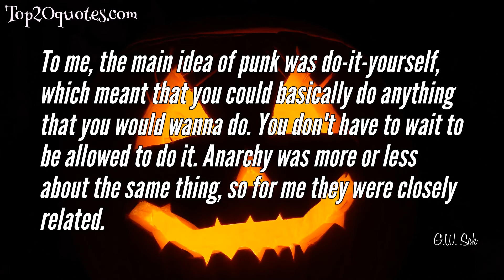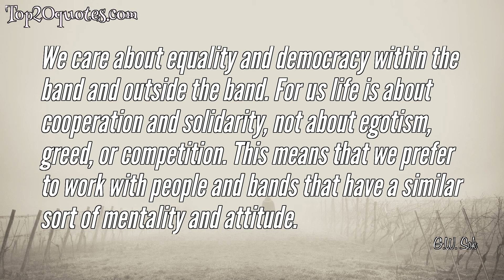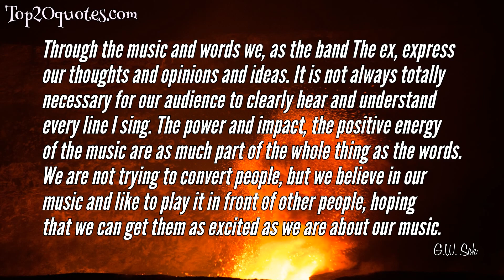🔥 Top 10 Quotes of G.W. Sok - Musician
Top 10 Quotes of G.W. Sok:
 🌟 To me, the main idea of punk was do-it-yourself, which meant that you could basically do anything that you would wanna do. You don't have to wait to be allowed to do it. Anarchy was more or less about the same thing, so for me they were closely related.
 🌟 After 9/11, we had this "terrorist-Muslim-threat" in the US but at the same time, next to that, in Holland we had this growing awareness that the so-called integration of new Dutch people, a lot of those that had come to live and work in our country originated from countries such as Turkey and Morocco, and a lot of them are actually Muslim, wasn't quite the success the state always had thought it was. The "new" Dutch didn't feel totally accepted, treated as second-rate citizens, and parts of the "old" Dutch suddenly believed that the new ones were trying to destroy our society.
 🌟 We strive towards a better world, but one can never do it without compromise. We can all change the world for the better, starting in your own little surroundings, together with people who believe in it, too. This way you can make it work and show others that it actually can work. That doesn't mean that everybody has to do it like you "or else..." If there is no compromise possible, then it turns into extremism, and I don't think that extremism ever added something positive to the world.
 🌟 In the 1960s, people like Bob Dylan, his music and words were a threat to the society and mainstream of the time. It shook people alive, and directly and indirectly things changed. But, as I see it, the change is never through the music alone. It's also the circumstances around the music that will cause/create the effect. And sometimes it's just strictly accidental that a piece of music becomes a form of protest.
 🌟 I think that the sheer fact that music can raise certain questions or put topics on the agenda has in itself already an effect. Just like any other art of cultural expression can do that - books, films, photos, painting - it can bring people together who share certain ideals, who don't find their ideas expressed properly, or even expressed at all, in the mainstream media.
 🌟 Ever since 9/11, the mood has changed quite a bit, and for the worst. The main cause for this change are the merchants of fear, who want to make us believe that Muslims are the new evil. By hammering on the assumption that all Muslims are terrorists who try to destroy the American society, they make people feel so very scared that some have accepted any kind of freedom-lessening measure, as long as it makes people feel less unsafe. That's not only the case in the U.S., the same goes for Europe.
 🌟 We care about equality and democracy within the band and outside the band. For us life is about cooperation and solidarity, not about egotism, greed, or competition. This means that we prefer to work with people and bands that have a similar sort of mentality and attitude.
 🌟 From what I see, nowadays punk and anarchy are still connected with "fast loud music by smelly drunk chaos-people" and, yes, I know I'm over-generalizing here. So when the occasional venue still describes us The ex as "anarchopunk" that's a real bummer, since it attracts an audience that expects a kind of music - which we don't play - and it keeps away another audience that actually might have liked it when they would have come. That's a pity, for both them and us.
 🌟 Through the music and words we, as the band The ex, express our thoughts and opinions and ideas. It is not always totally necessary for our audience to clearly hear and understand every line I sing. The power and impact, the positive energy of the music are as much part of the whole thing as the words. We are not trying to convert people, but we believe in our music and like to play it in front of other people, hoping that we can get them as excited as we are about our music.
 🌟 I believe in freedom of speech, and at the same time I think that sometimes it can be worth it to not say something. In my opinion there is a sort of limit to that freedom, but where that limit exactly lies is open for discussion. As soon as there is no longer any discussion possible, than it has reached its limits and therefore freedom of speech will no longer exist.
🖎 Author: G.W. Sok
♛ Career: Musician
📅 Life: b. 1957